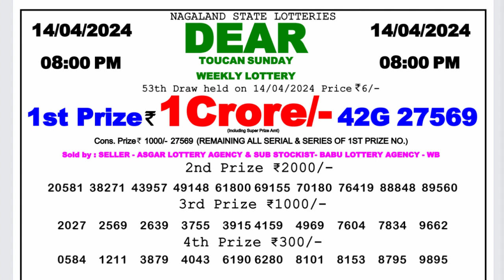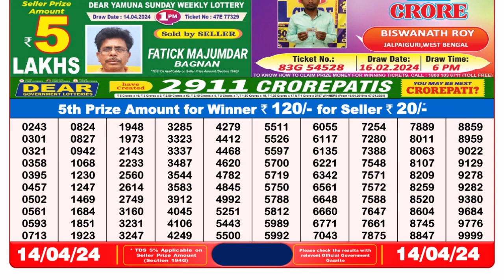🔴Dear Lottery Sambad Live 8pm today 14.04.24 Nagaland State Lottery Result